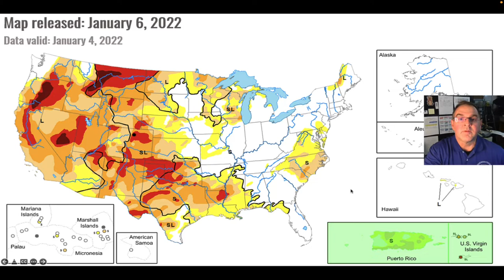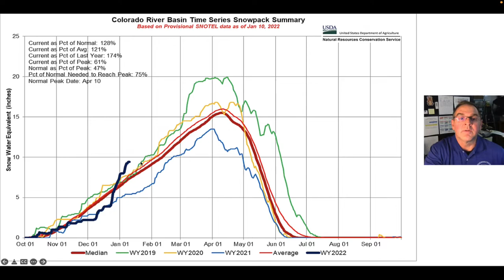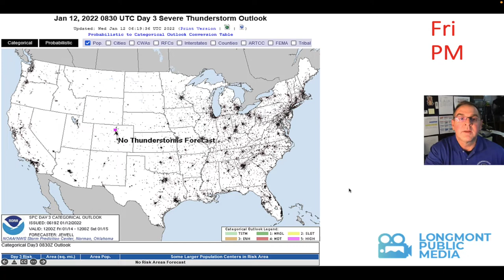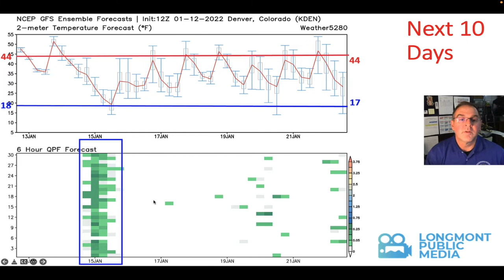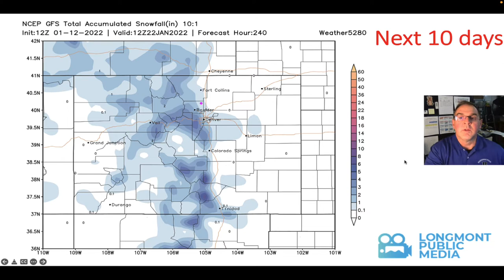The Weather Forecast for the week beginning January 12, 2022